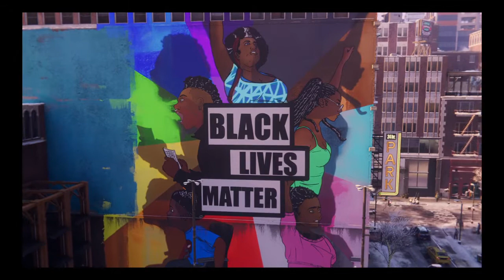Marvel's Spider-Man: Miles Morales - BLACK LIVES MATTER